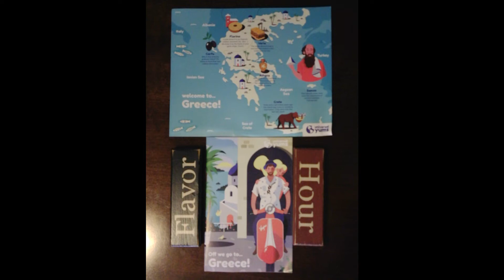Episode 45 Greece Yum Yum box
Hello All. Today is another Yum Yum box installment. This week we travel to Greece.